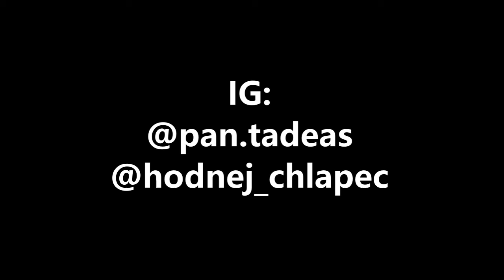TADEÁŠ MÚDRY | Pokec s Chlapec Podcast 002 (pt.2)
Tadeáš Múdry, můj #1 fella, slam poetrista, stand-up komik, vydavatel sbírky basní, človek s láskou pro hrátky se slovy a jedinečným smyslem pro humor.

První že ofišl podcast. Nezvlád jsem zapojit majk. Příště bude líp, Stejně je to zajímavý. Užij:)